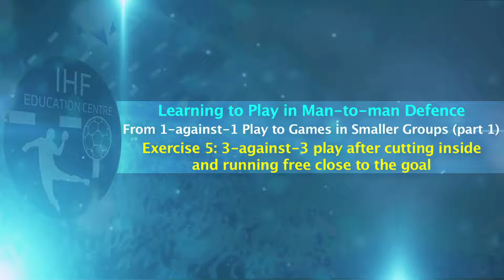3-against-3 play after cutting inside and running free | Training | IHF Education Centre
Video analysis: Training
Learning to play in man-to-man defence
From 1-against-1 play to games in smaller groups
Exercise: 3-against-3 play after cutting inside and running free close to the goal